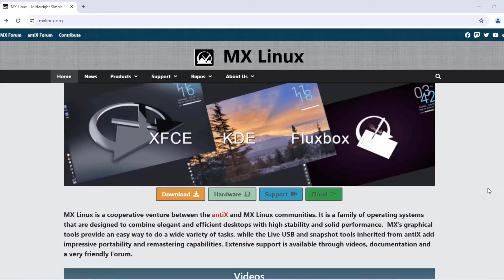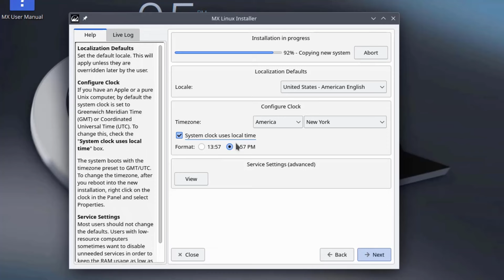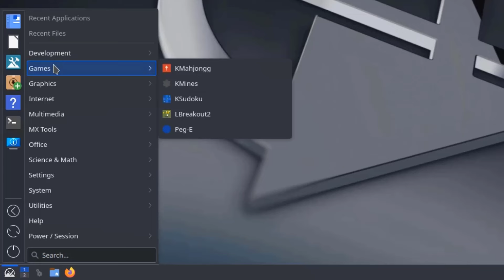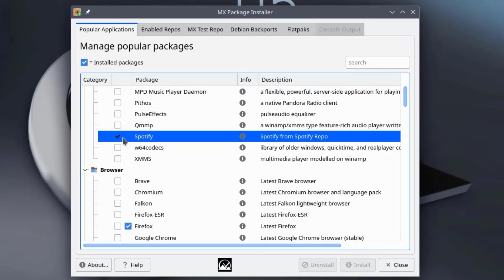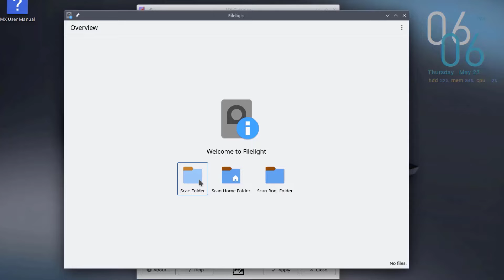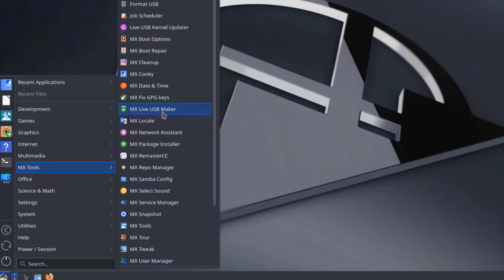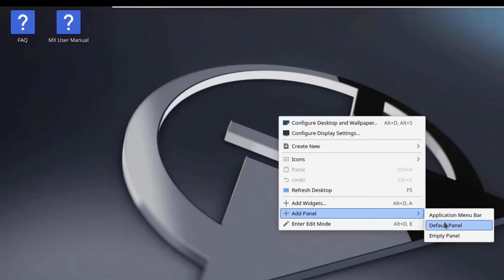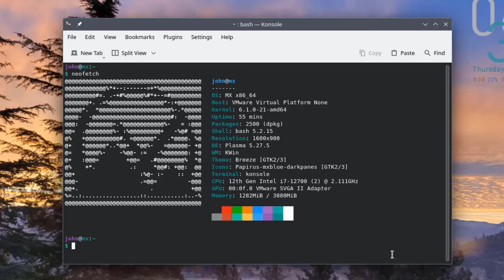MX LINUX 23.3 KDE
MX Linux 23.3, with its KDE Plasma desktop environment, offers a blend of stability, performance, and modern aesthetics. One of its standout features is the integration of KDE Plasma 5.27, providing a sleek, highly customizable interface that caters to both new and experienced users. This version focuses on efficiency and simplicity, featuring intuitive navigation, comprehensive settings, and advanced theming options that allow users to tailor the desktop to their liking. Additionally, MX Linux enhances Plasma's capabilities with its own set of tools, including the MX Tools suite, which simplifies system management tasks such as system backup, system restore, and package management.

Another significant feature of MX Linux 23.3 KDE Plasma is its lightweight footprint combined with powerful performance. The operating system is designed to run smoothly on both modern and older hardware, making it an excellent choice for users seeking a responsive and resource-efficient environment. It includes the latest Linux kernel, providing improved hardware support and security enhancements. Moreover, MX Linux's renowned stability is further bolstered by the Debian Stable base, ensuring reliable and consistent performance. The combination of KDE Plasma's cutting-edge features and MX Linux's robust architecture makes this version particularly appealing for users who value a balance between advanced functionalities and system reliability.